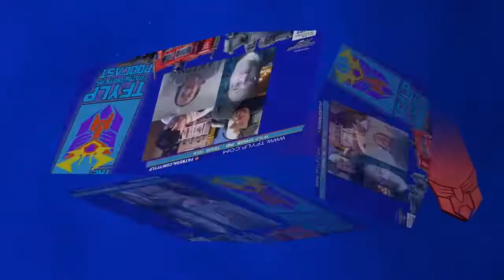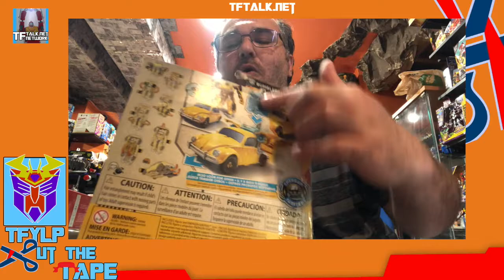Cut the Tape - for Bummmmmblebee!